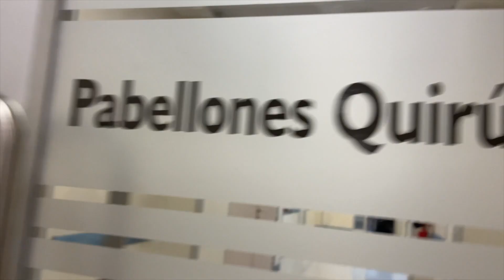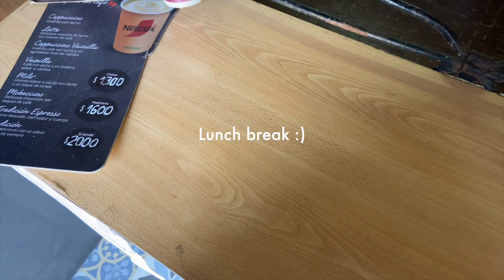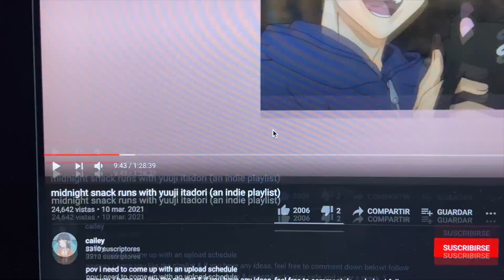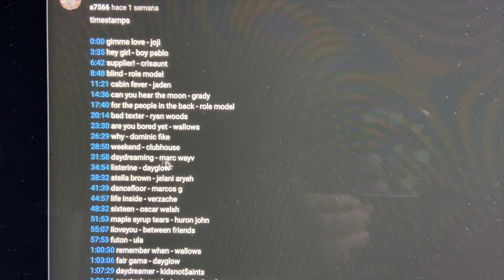últimos días de rotación por cirugía + examen | vlog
『 Q & A FRECUENTES 』
‣ Cuál es tu nombre : MinHa (민하)
‣ Cuántos años tienes : nací en 1997
‣ Cuál es tu nacionalidad : Korea
‣ Qué estudias : medicina
‣ Dónde estudias : Chile, Pontificia Universidad Católica de Chile
‣ Qué iPad usas : iPad pro 10,5 64gb gold + apple pencil + smart keyboard
‣ Qué apps usas para apuntes : goodnotes (resúmenes), notability (en clases)

『 MÚSICA 』
‣ Midwest Diner - Frook
‣ Jay Troit - Lax Superlative
‣ A wasteland Fairytale - Matt Large

『 FILM 』
‣ iPhone 11